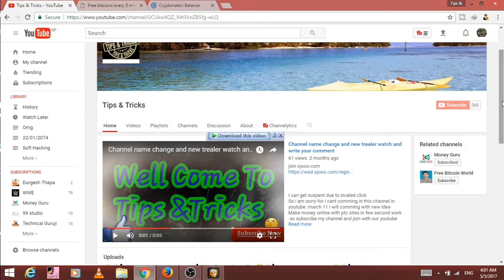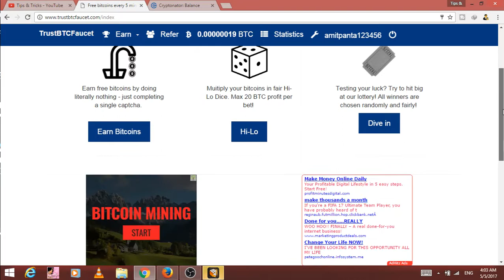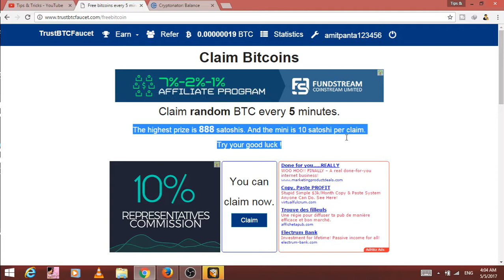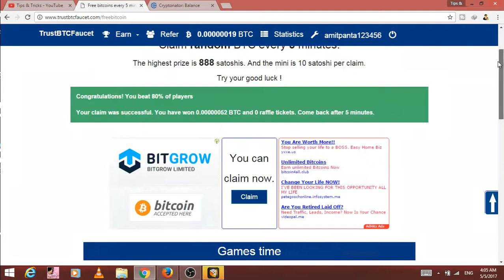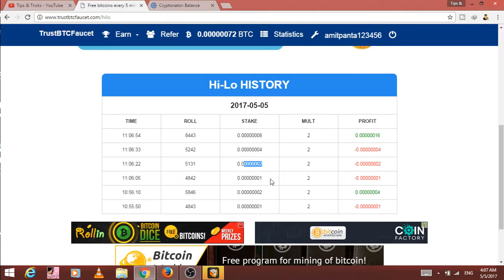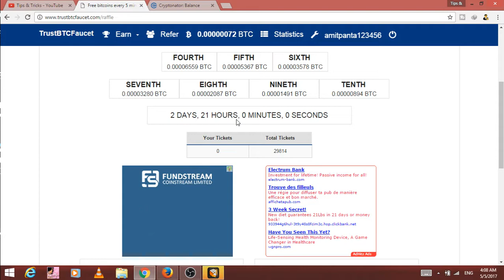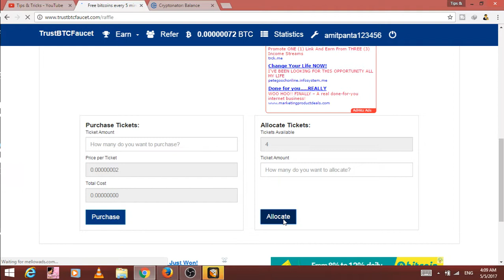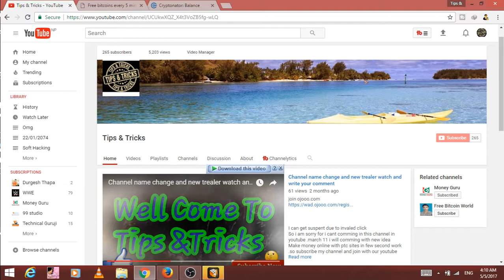Earn Free 888 satoshis every 5 min AND play game earn 100 times ,won lotery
Earn Free 888 satoshis every 5 min
play hi lo game and earn 100 tiems
play lotery without investment
Free website for earn money online
100% payment
up  to 60% Referral  earning
trustbtcfaucet
play game and earn more
earn bitcoin free website
  . . . . . . . . . . . . . . .amit465 . . . . . . . . . .